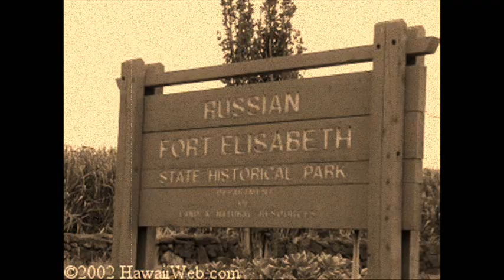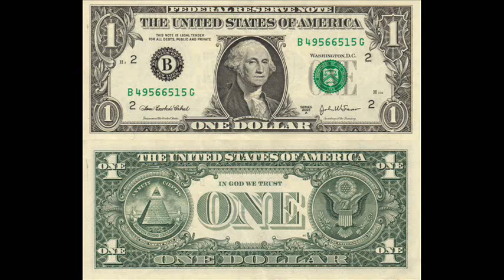СердюкоффЪ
Как то в голову пришла мысль скомбинировать генералиссумуса Сердюкова, это весёлую песню, ну и всякие там Аляски и форты росс. Некакой политики, но это уже за гранью.